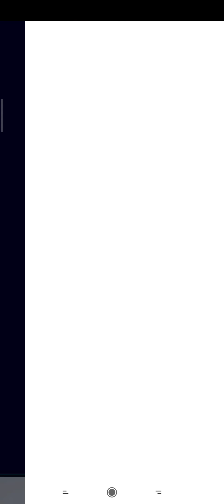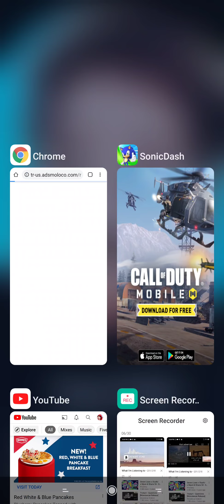Sonic Dash port 1